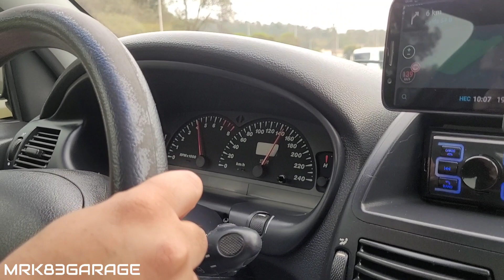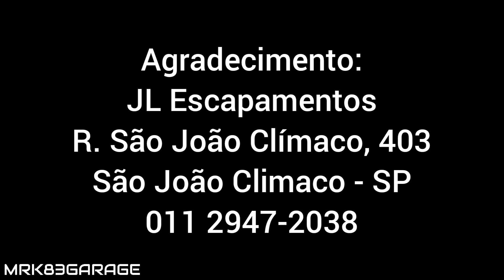PROJETO MAREA: ARRANCAMOS TUDO E DEIXAMOS O ESCAPE RETO, APENAS COM UM ABAFADOR ESPORTIVO NO FINAL!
Agradecimento:
JL Escapamentos
R. São João Clímaco, 403
São João Climaco - SP

Fala pessoal, beleza? Seja bem-vindo ao canal MRK83GARAGE

Dicas MRK83GARAGE para seu carro na Amazon